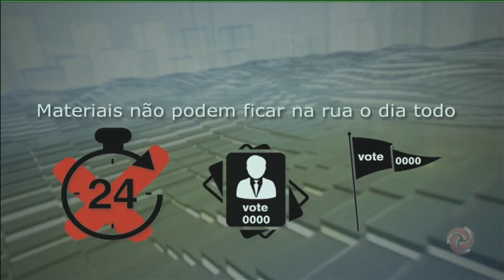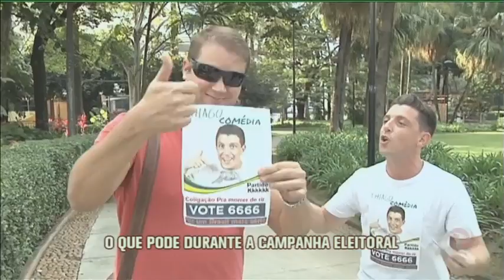Saiba o que é permitido durante a campanha eleitoral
Veja o que os candidatos podem e não podem fazer no período pré-eleição para conquistar o eleitor.